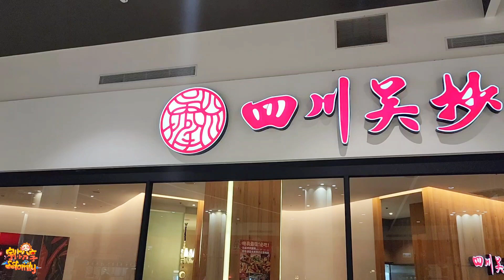【美食】四川吳抄手 林口店 米其林必比登推薦 | 宇你分享 SS family